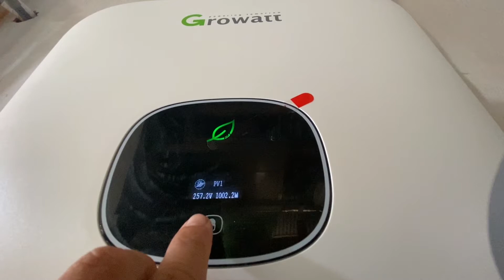Hệ thống pin năng lượng mặt trời